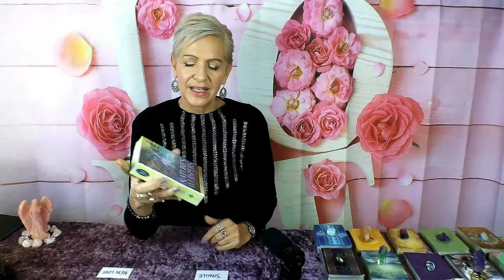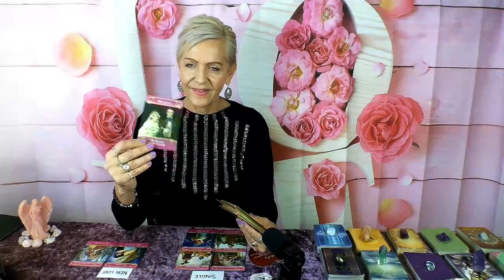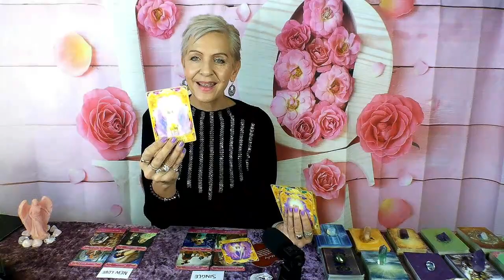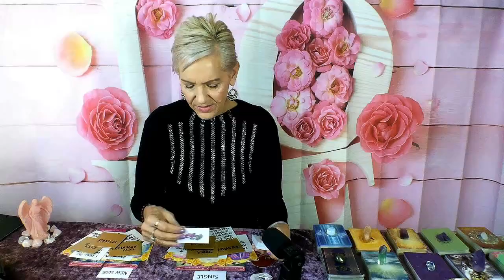Leo Sizzling Chemistry But Can You Trust Them? Singles & New Love Reading August 2021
Don't Ignore the Red Flags! Leo Singles & New Love Reading August 2021 by Rose Burnett, Mind Body Soul Balance Coach.  Hit JOIN Button on my Channel or this Link for Extended Readings @

*You get Monthly & Mid- Month Extended readings plus Bonus Love Reading for $5.99 per month, plus all the free videos on my channel.

01:38 Timestamp - Singles & New Love Reading
JULY 2021 WINNER FOR NEW SUBSCRIBERS - MATT LEVY - Won Kuan Yin Oracle Deck.  JULY 2021 WINNER FOR EXISTING MEMBERS - KAREN EDWARDS - Won Messenger Oracle Deck.  Congratulations to the Winners!!!
GIVEAWAY - Go into the Draw by subscribing to my YouTube Channel as a New Subscriber or opt in to Extended Forecasts as a VIP Member this Month (AUGUST 2021) to Win 'Precious Gems Oracle'.  Winner will be drawn randomly and announced at the end of the month on my Youtube Channel ~ Good Luck!

GIVEAWAY EXISTING SUBSCRIBERS - Go into the draw to win the Natures Whispers Oracle Deck, one lucky member will be selected randomly and winner announced at the end of the month on my YouTube Channel.
PREVIOUS WINNERS - CHECK COMMUNITY TAB FOR WINNER ANNOUNCEMENTS & GET IN TOUCH VIA EMAIL TO CLAIM YOUR PRIZE

Attribution – Oracle Decks used in this Video:

- Romance Angel Oracle by Doreen Virtue | Hay House
- Angel Answers Oracle by Doreen Virtue | Hay House
- Romance Oracle Kit by Rose Burnett
- Whispers of Love Oracle by Angela Hartfield | Blue Angel Publishing
- Soulmate Cards by Toni Carmine Solerno | Blue Angel Publishing